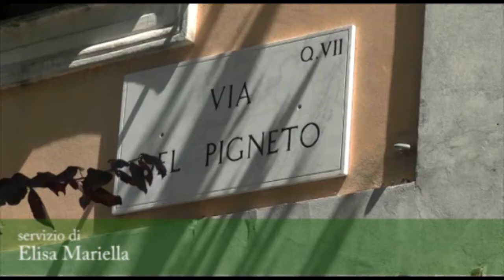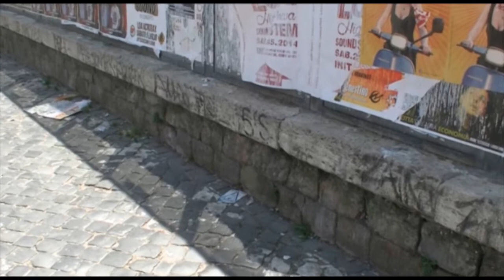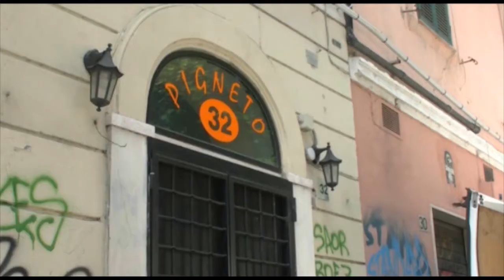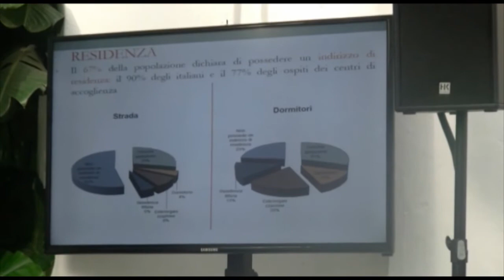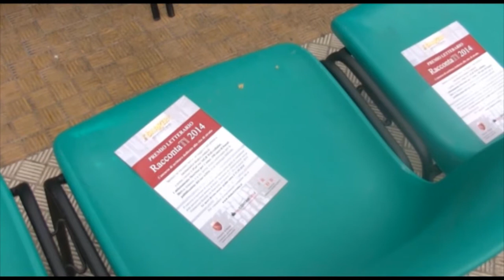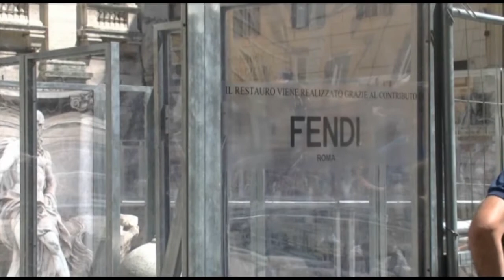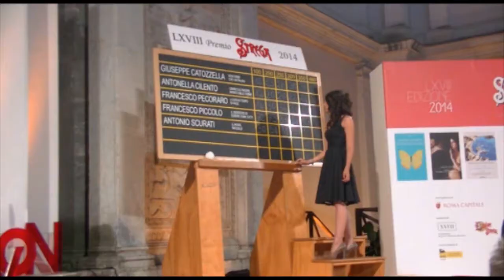Tg LumsaNews 4 Luglio 2014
TG LUMSA 4 LUGLIO 2014

Conduzione: Corinna Spirito

Forze dell'ordine insufficienti, sporcizia, siringhe per le strade. Continuano le proteste dei residenti del quartiere Pigneto di Roma che chiedono al sindaco Ignazio Marino una maggiore attenzione al decoro della zona. Il servizio di Elisa Mariella

Sono oltre 3200 le persone senza fissa dimora nella Capitale. Tra loro ci sono anche molti italiani che continuano a pagare il peso della crisi economica. La situazione è stata fotografata dall'indagine Raccontami 2014, il primo censimento degli homeless nel territorio romano. Il servizio di Silvia Renda.

Ampliata la pedonalizzazione dei Fori Imperiali. Fino al 31 agosto il cuore archeologico della città sarà chiuso al traffico. Il servizio di Alberto Gentile.

Al via la riqualificazione della fontana di Trevi. I lavori sponsorizzati da Fendi dovrebbero finire entro un anno e mezzo. Il servizio di Cecilia Greco.

Francesco Piccolo è il vincitore della 68esima edizione del premio Strega con il romanzo "Il desiderio di essere come tutti". Al Ninfeo di villa Giulia si è svolta la tradizionale premiazione alla presenza di politici e personaggi dello spettacolo. C'erano per noi Anna Bigano, Maria Lucia Panucci e Samantha De Martin.

Musica e tradizioni popolari incontrano la danza in uno spettacolo ospitato dall'Auditorium Conciliazione di Roma. Gli inviati Alessandra Aurilia e Valerio Dardanelli.

ERRATA CORIGE
Nel servizio sul Premio Strega c'è un errore sul titolo del romanzo vincitore, il cui titolo corretto è "Il desiderio di essere come tutti".